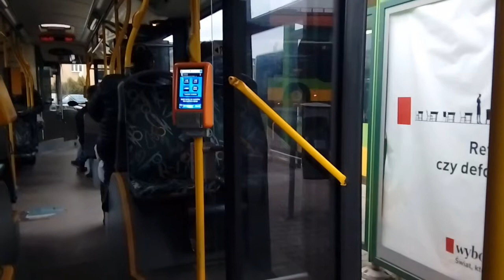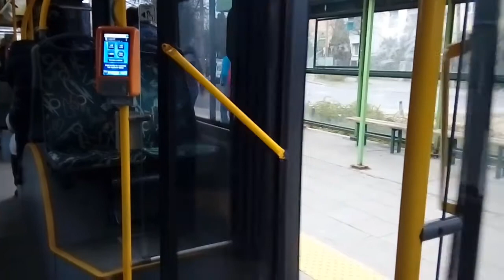MPK Poznań. Solaris Urbino 12 II. Linia 63.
Pozdrawiam Wojtka Szajbe.